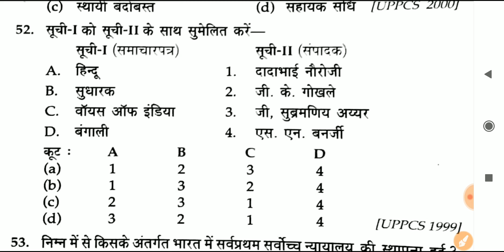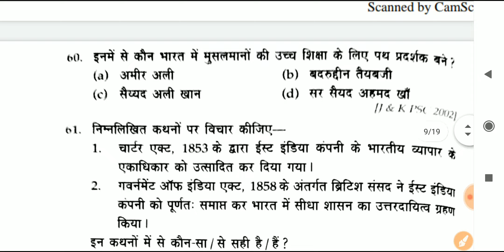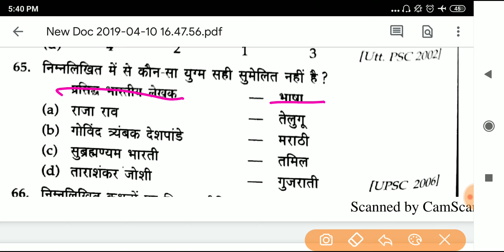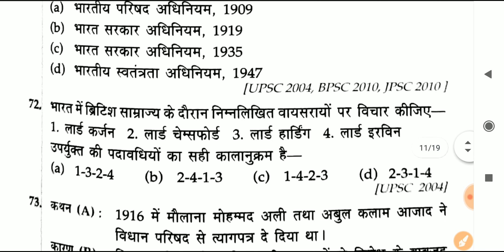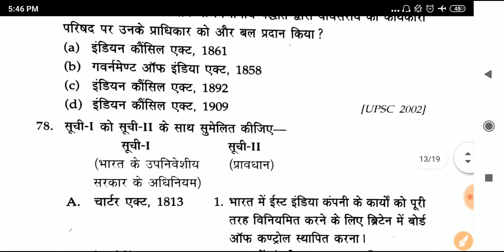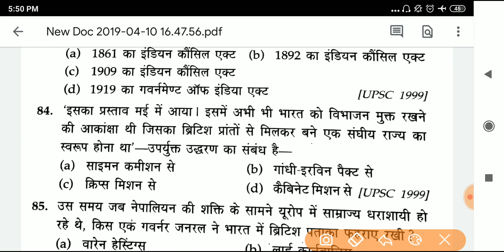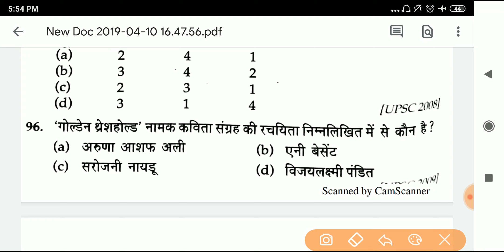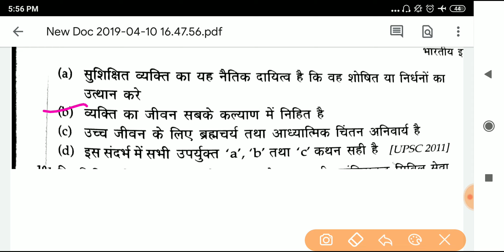NTPC & RRB GROUP D GENERAL AWARENESS (HISTORY PART-2) #MASTER VIDEO ##